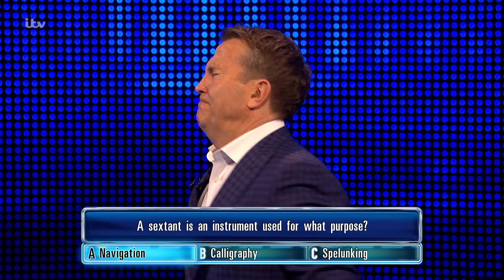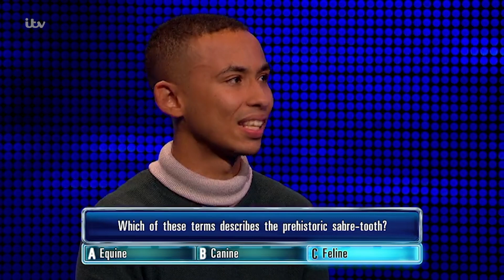The Chase | Best Moments of the Week Including Sabre Tooth Tigers and Defragging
The Chase: Take a look at some of the best moments from this week's The Chase.